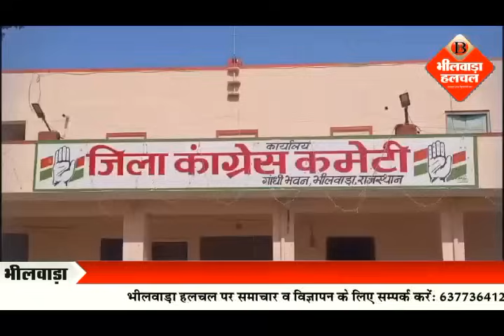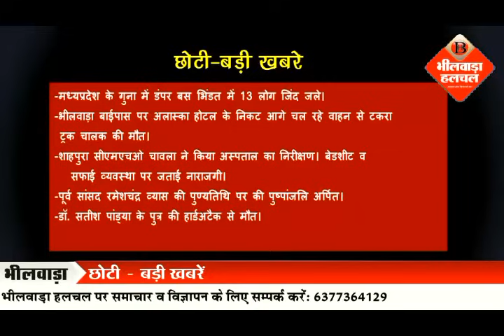मजदूरी फैक्ट्री में, भुगतान नरेगा से, कांग्रेस के स्थापन दिवस पर बड़े नेता गायब, कहां चला बुलडोजर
भीलवाड़ा। मजदूरी फैक्ट्री में करने जाते है और भुगतान नरेगा से उठाने का मामला सामने आया है। मनरेगा में हो रही धांधली को लेकर एक महिला ने कलेक्टर को पत्र लिखकर इसकी शिकायत की है तथा कार्रवाई करने की मांग की है। कांग्रेस के स्थापना दिवस पर बड़े नेताओं व पदाधिकारियों की बेरूखी से क्या लोकसभा चुनाव में पार्टी के हालात सुधार पाएगी। आज पार्टी के स्थापना दिवस पर भी कार्यालय बड़े नेताओं से खाली रहा। शाहपुरा क्षेत्र में अवैध भट्टियों पर लगातार दूसरे दिन भी बुलडोजर चलता रहा। और भी बड़ी खबरों के लिए देखे भीलवाड़ा हलचल का वीडियों बुलेटिन।